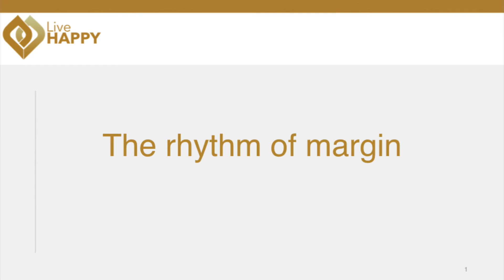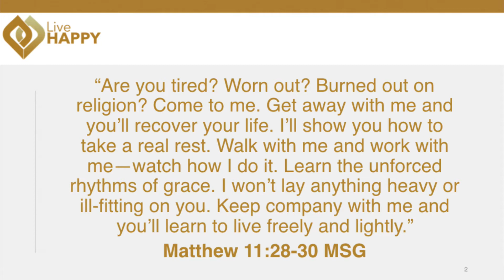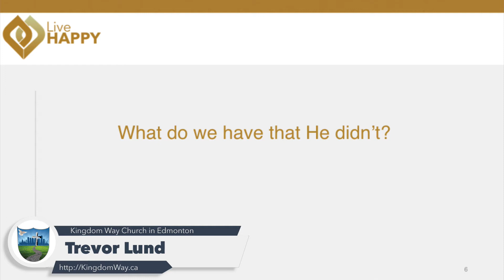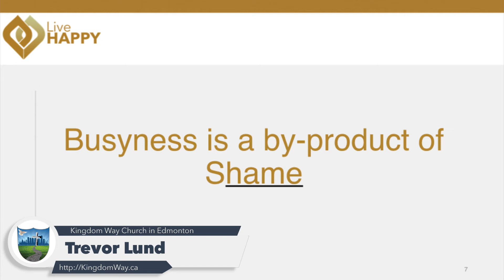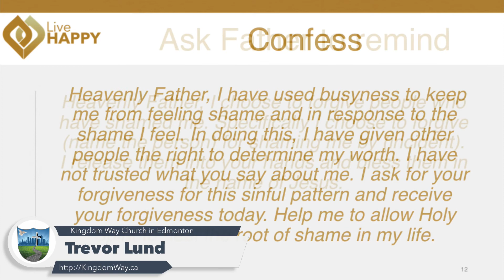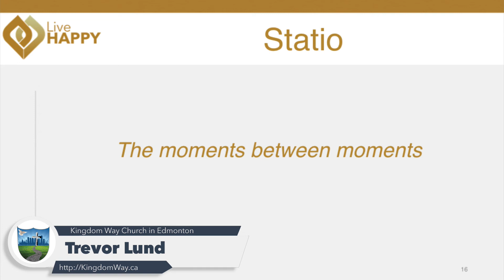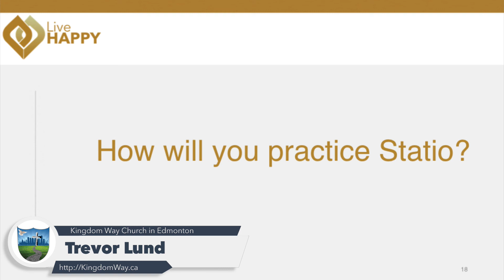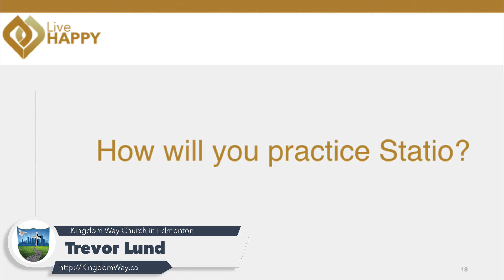The Rhythm of Margin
The original video of this was not available. The sound drops off at times. However, if you weren't in the service August 5, 2018 this is the best chance for you to hear Trevor Lund teach on The Rhythm of Margin.

Kingdom Way is our Church in Edmonton Alberta Canada. We love God, Love People and Make Disciples.